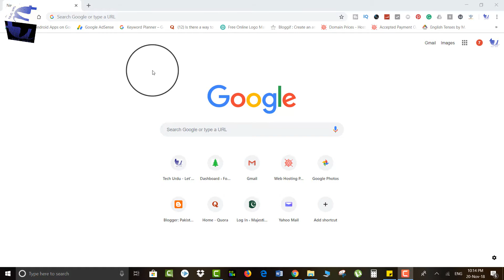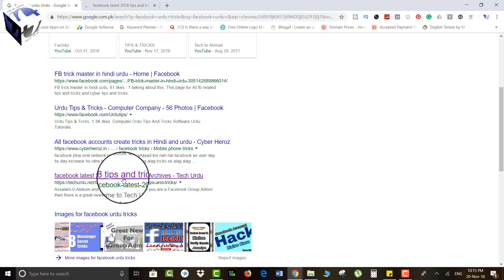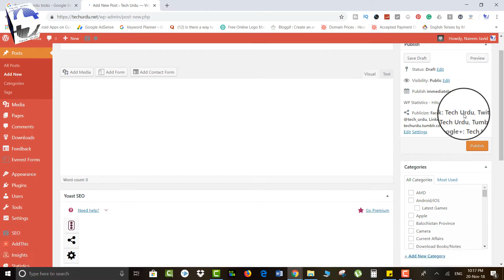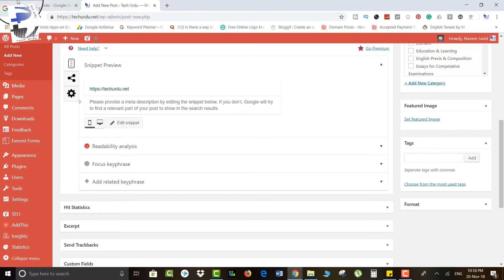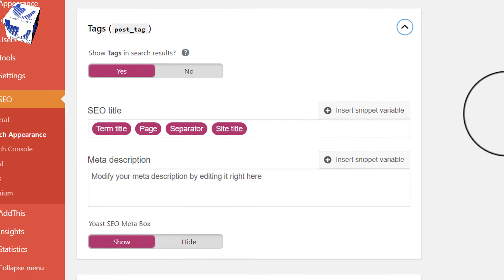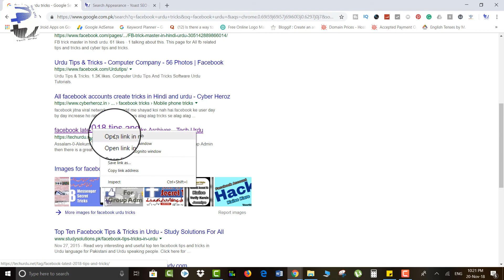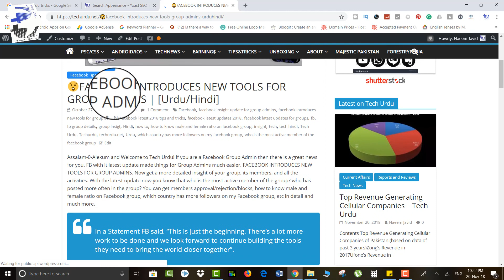Tags - Importance and Usage in Blogs Posts (WordPress) [Urdu/Hindi]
Assalam-O-Aleikum and Welcome to Tech Urdu, Tag is one of the pre-defined taxonomy in WordPress. Users can add tags to their WordPress posts along with categories. However, while a category may cover a broad range of topics, tags are smaller in scope and focused to specific topics. Think of them as keywords used for topics discussed in a particular post.

WordPress tags and categories play a crucial role in organizing your site's posts properly. They can help you get better ranking on Google and other leading search engines, boost your page views and offer a great experience to your potential web visitors.

In this video, I'll talk about Tags and its Importance in Posts. Watch complete video for full details.

▶👩‍💻👨‍💻 List of All Tech Urdu Videos 📽🎮